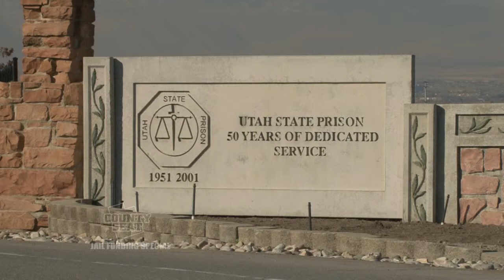Jail Funding County Seat Episode 49 part 1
Chad Booth looks into the efficiencies that county jails offer the state of Utah. The counties have bed space available, newer more energy efficient buildings, and can house an inmate for about $45 a day where the state spends closer to $80. The relationship creates a way for the state to avoid overcrowding and breaking up certain inmates and it allows the counties to provide jobs in their communities.